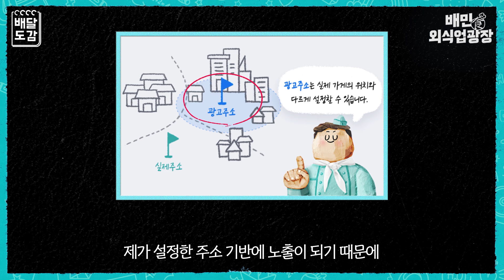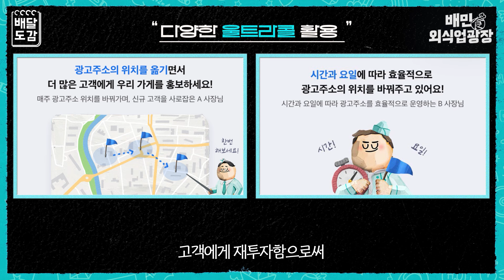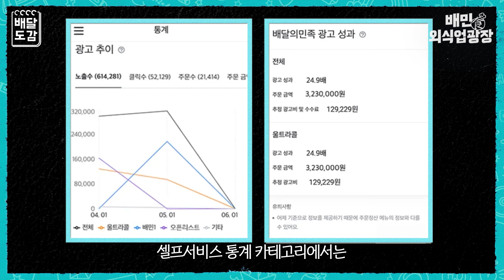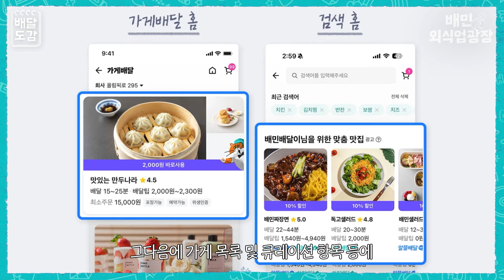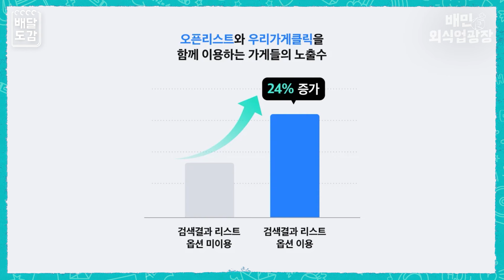배달 장사 잘 되는 가게는 이렇게 '상권분석' 합니다.ㅣ배달도감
👨‍🍳열다섯 번째 [배달도감] 주인공은?
🔷배달 상권분석 노하우로 울트라콜 광고 성과 최대 22배
🔷찜 12,800개, 리뷰 17,000개 달성한 외식업 경력 13년차의 내공
🔷서대문구 창천동 '밥은먹었어’의 임내현 사장님

00:00 리뷰 17,000개 가게의 배민 '가게배달' 운영 노하우
02:06 골목 안쪽 가게가 인기 맛집이 된 비결
03:50 내 가게에 딱 맞는 타깃 고객 찾기
05:01 돈 버는 '배달 상권 분석' TIP 대공개💡
07:41 복잡한 상권은 '울트라콜' 이렇게 활용해보세요
10:50 가게 노출에 효과적인 광고상품 추천👍🏻
14:28 배민 가게배달 운영 노하우 한판 정리

외식업의 모든 것,
배민외식업광장에서 알려드려요!
최신 외식업 정보부터 장사 잘하는 노하우,
배달통계 인사이트 '배민트렌드'까지!
사장님의 궁금증과 고민을 바로바로 해결할 수 있어요.
매일 만나는 외식업의 모든 것